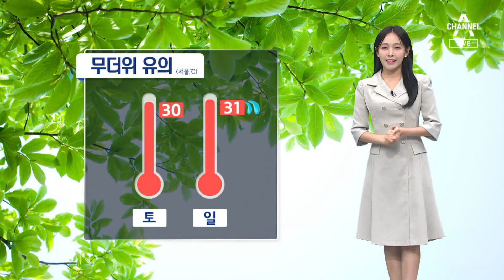[날씨]주말 맑고 더워요…다음 주 다시 전국에 비 | 뉴스A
[날씨]주말 맑고 더워요…다음 주 다시 전국에 비

이번 주말 막바지 피서 가능합니다. 전국에 대부분 맑은 하늘이 드러나며 햇살이 내리쬐겠고요. 일요일 남부와 제주에는 비가 조금 내립니다. 다만, 30도를 넘는 폭염에는 유의해 즐기시는 게 좋겠습니다.

〈평일〉
08시 50분 김진의 돌직구 쇼
12시 00분 뉴스A 라이브
17시 20분 뉴스TOP10
19시 00분 뉴스A

〈주말〉
12시 00분 토요랭킹쇼·뉴스A 라이브
17시 40분 뉴스TOP10
19시 00분 뉴스A

〈평일〉
08시 00분 라디오쇼 정치시그널 (유튜브 라이브)
08시 50분 김진의 돌직구 쇼
10시 20분 김진의 더라방 (유튜브 라이브)
12시 00분 뉴스A 라이브
15시 50분 강력한 4팀
17시 20분 뉴스TOP10
19시 00분 뉴스A

〈주말〉
12시 00분 토요랭킹쇼·뉴스A 라이브
17시 40분 뉴스TOP10
19시 00분 뉴스A